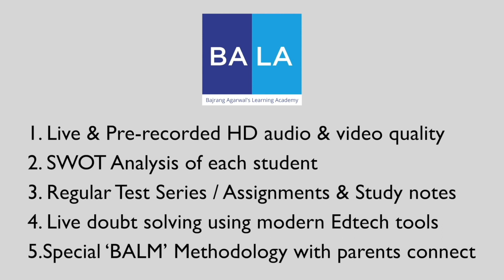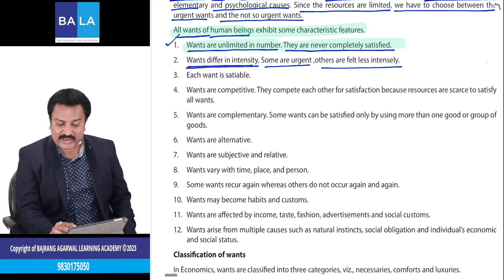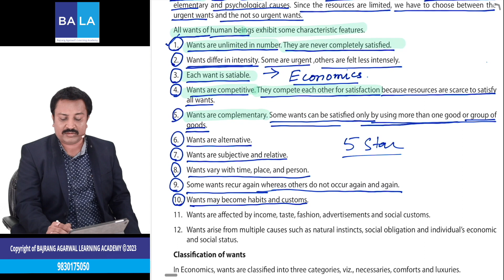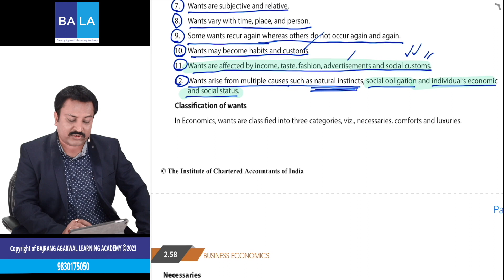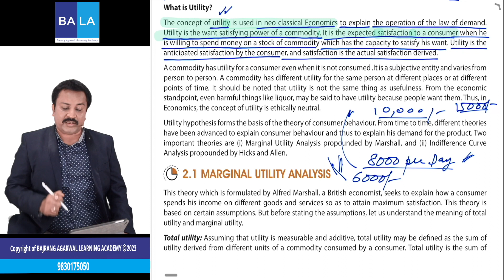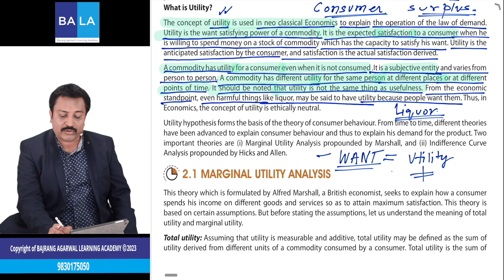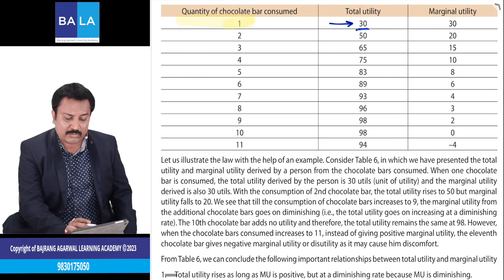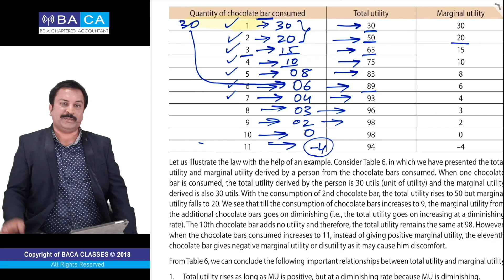Lecture - 1 | Consumer Behaviour | CA Foundation | Economics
Dear Students !!